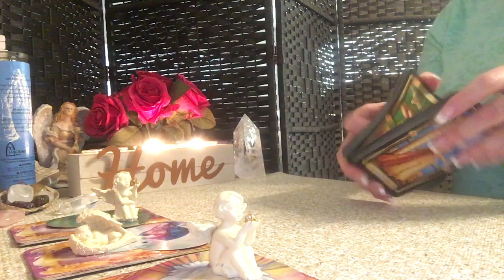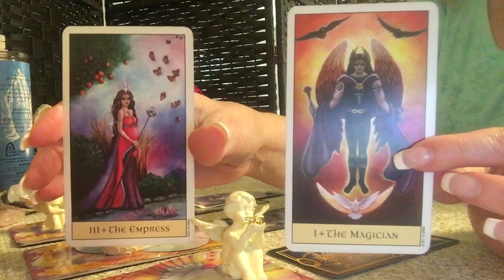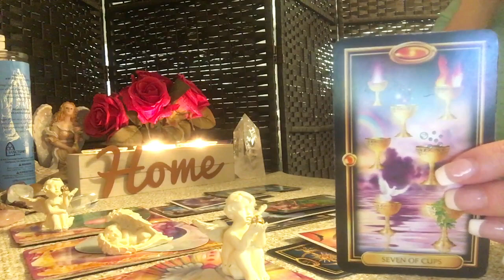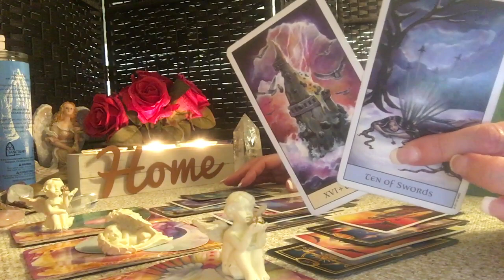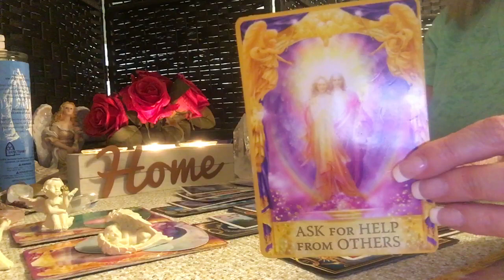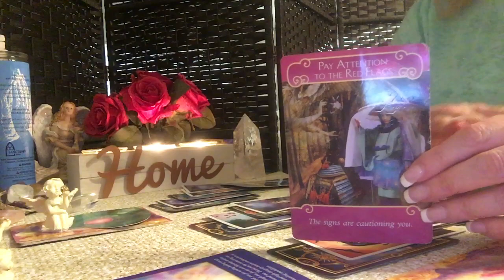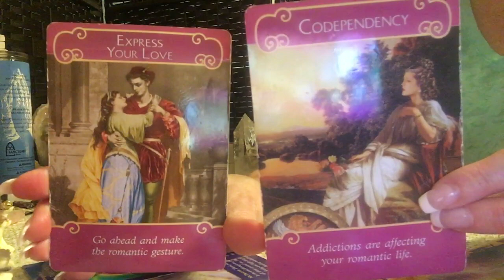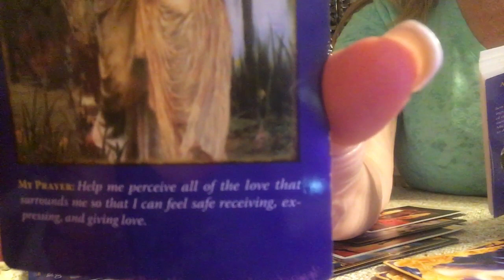Virgo ♍️💖Someone is holding back how they feel........April 2019